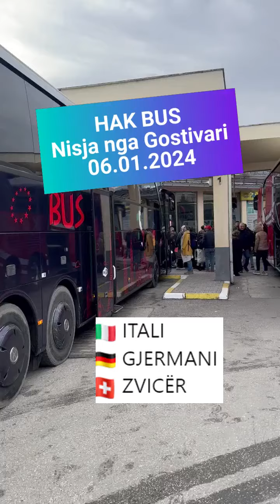HAK BUS Nisja nga Gostivari 06.01.2024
HAK BUS
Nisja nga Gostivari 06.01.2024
🇮🇹 ITALI
🇩🇪 GJERMANI
🇨🇭 ZVICËR
Video New York Travel

NEW YORK TRAVEL & HAK BUS
Agjencioni turistik NEW YORK TRAVEL nga Gostivari në bashkëpunim me agjencionin HAK BUS, u sjellin linjat më të  rëndësishme të udhëtimit në vendet evropiane dhe anasjelltas.
Në linjën e rregullt për në Zvicër, nisja bëhet çdo të mërkurë dhe të shtunë nga qytetet: Laussanne, Freiburg, Bern, Solothurn, Olten, Arau, Baden, Zurich, Frauenfeld, Kreuzlingen, Wil dhe St. Galen.
Me autobusë komod, me NEW YORK TRAVEL dhe HAK BUS, ju mund të udhëtoni edhe në dy linjat e rregullta për në Gjermani. E para katër herë në javë: të martën, të mërkurën, të premten dhe të shtunën, në qytetet: Hamburg, Berlin, Dresden nëpërmjet qyteteteve Bratislavë dhe Pragë.
Ndërsa, çdo të mërkurë dhe të shtunë për në Gjermani mund të udhëtoni në qytetet: Munich, Augsburg, Ulm, Stuttgart, Karlsruhe, Manahim, Frankfurt, Bon, Koln, Leverkusen, Dusseldorf, Monchengladbach, Krefeld, Duisburg, Oberhausen, Essen, Bochum, Reclikhausen dhe Dortmund.
Agjencioni turistik NEW YORK TRAVEL ofron edhe aranzhmane dhe pako të shumta turistike për pushime përrallore në vendet më ekzotike në botë.
NEW YORK TRAVEL dhe Hak Bus, me standarde ndërkombetare, bëjnë udhëtimet e juaja të jenë sa më të mira dhe më të rehatshme.